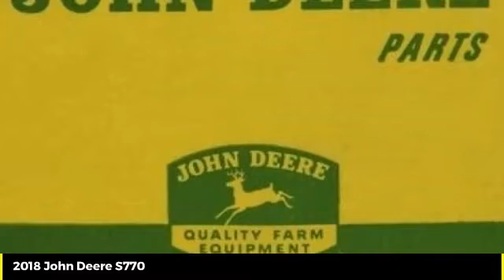2018 John Deere S770 Used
2018 John Deere S770  - $294900

Cross Implement
703 S Minier Ave

18 S770 503/709 PowerGard Certified| From $40,900 2.9% | 2 Year Extended Warranty| Recon/Repair/Service WIP| Reconditioned with Genuine John Deere Parts That Carry a Full 1 Year Parts & Labor Warranty Backed By John Deere | Includes Premium John Deere Service Replacement of All Machine Filters JD Plus 50 II Engine Oil Change | 3rd Party Fluid Analysis Engine-Transmission-Hydraulic-Coolant | Low Rate Financing | Qualifies for Seasonal Assurance| Cross Implement Your Local John Deere Dealer Serving You From Central Illinois| Contact: Al | Are you buying one of our preowned harvesters sight unseen and want additional assurance on your purchase? | We now offer 3rd Party verification in the form of Thermal Imaging Inspections from a Nationally Renowned Firm | A complete thermal inspection report reveals temperature abnormalities of drives, belts, bearings and primary electrical components | This report shows belt alignment, bearing wear and hot spots in the electrical system | Offering the Best Harvesting Value for Over 40 Years | We Have Delivered Over 5000 Combines! | Let Us Show You the Difference a Cross Harvester Makes  ___________________________*Qualifies for Low Rate Financing Plus Applicable Participation Fees & Taxes.  Subject to Credit Approval with Qualified Down Payment. Not everyone will qualify for low rate option. Residency restrictions may apply. All pricing is figured with all applicable cash discounts applied. Additional charges may apply if transaction involves credit card, financing or trade. Purchase or Renew Only offers a fixed purchase option without surrender option. Customer may purchase, trade, or renew at end of lease.___________________________All Sold Equipment is FOB Minier unless otherwise noted. Manufacturer warranty applies as applicable. All Equipment Sold As/Is with no Dealer Warranty: Buyers are encouraged to inspect equipment prior to purchase to determine condition. Equipment is sold in current condition with all existing faults. Dealer makes no representation regarding the condition has no obligation to repair any damage, defect, wear or otherwise remedy any matter affecting the condition of the equipment. Repairs made with Genuine John Deere Parts are subject to Manufactures Warranty Policies & Approval. Buyers should request a copy of workorder for list of covered parts. Cross Implement Used Equipment Assurance 50% Labor Discount and 20% John Deere Parts Discount good exclusively at the Minier location for the current use season defined as a Spring Use Ending July 1 or Fall Use Ending Jan 1. Must have an active JD Multi-use account to qualify for discount. ___________________________Product features are based on published information at the time of publication. Product features are subject to change without notice. Approximate hours are listed as displayed on equipment at time of listing and are subject to change, verification is available upon request. Horsepower ratings are for comparison purposes only and are estimates.___________________________  Ag & Commercial use only. Some Restrictions Apply.  Unit is Subject to Availability. In the event 2 buyers submit signed purchase orders in close proximity, preference will be given based on the earliest received order with complete payment due within 24 hours.  Salespersonel are not authorized to hold any units. Call the dealership directly before traveling to verify availability. See Dealer for details.___________________________ 1 19-Jan-2021 N $40,775.07 $40,775.07 $0.00 $0.00 $254,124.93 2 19-Jan-2022 N $40,775.07 $33,176.73 $7,598.34 $0.00 $220,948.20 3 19-Jan-2023 N $40,775.07 $34,168.72 $6,606.35 $0.00 $186,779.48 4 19-Jan-2024 N $40,775.07 $35,190.36 $5,584.71 $0.00 $151,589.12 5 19-Jan-2025 N $40,775.07 $36,230.14 $4,544.93 $0.00 $115,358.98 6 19-Jan-2026 N $40,775.07 $37,325.84 $3,449.23 $0.00 $78,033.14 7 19-Jan-2027 N $40,775.07 $38,441.88 $2,333.19 $0.00 $39,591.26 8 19-Jan-2028 N $40,775.04 $39,591.26 $1,183.78 $0.00 $0.00 +This calculator provides an estimate only based on the information you provide and is intended to be used for discussion purposes only. The e